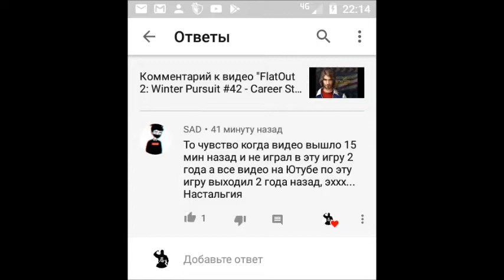FlatOut 2: Winter Pursuit #43 - Career Street-racing 2-3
И вот здесь я так подумал... а что я в итоге получаю от своей деятельности на YouTube? Ну, во-первых, нужно задать вопрос: а по этому ли пути мне следует идти? А во-вторых, всё, что я делаю, это чисто ради фана. А зарабатывать могут всякие Влады А4 и Мармоки, причём путём наеО_Олова своих зрителей.
А я... а что я? Мне просто нравится ностальгия и возврат к 00-ым! :D

...Готов ли ты к получасовому боевику? А ведь заработать на приличные колёса не так просто, как кажется на первый взгляд. Особенно если ты купил нужное по твоему мнению, но ненужное для гонки. Но на этом не нужно хоронить карьеру: это будет уроком. К тому же... 8 слотов для тренировок вполне достаточно.

Игра: FlatOut 2 Winter Pursuit (2006)
Игрок: я